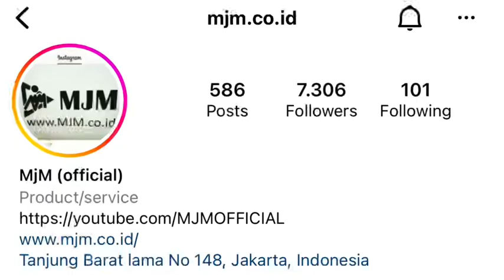UPDATE STOK MJM | DATANG SILATURAHMI SAJA LANGSUNG OK | 8 July 2022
WA.085697494726